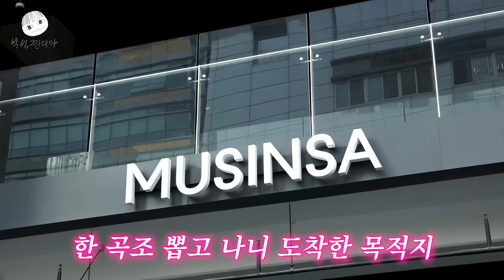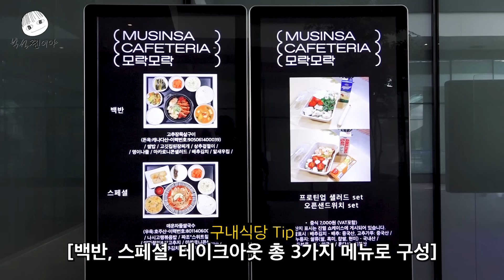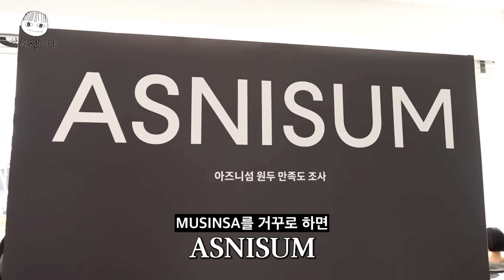DAY6 Sungjin And Dowoon At MUSINSA! Checking out New Balance 23FW Items🔍 [Park SungJJIN S2 EP.05]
성진&도운, 무신사, 뉴발란스
이 셋의 만남 기쁘다🥳🎉

뉴발란스 23FW 신상 입어보러
무신사로 간 DAY6 첫째와 막내🐻🐶

번쩍거리는 사옥과✨
고퀄리티 아우터에👏🏻
찐으로 반해버림💓

이렇게 좋은 건 나눠야죠😘
찐빵이들을 위해 준비한 이벤트❗️

꼭 참여하고 선물도 받아가세요💚

[DAY6 X 뉴발란스 23FW 기획전 이벤트]

2️⃣ '박성찐이야도 무신사랑해!' 선물
성진&도운의 무신사 방문기에 대한 감상평을 댓글로 재밌게 남겨주시는 분들 중, 추첨을 통해 다양한 선물을 드립니다!
🎁뉴발란스 UNI 에센셜 기모 후드티 Semi Over Fit 화이트 (총 5명, 사이즈 선택 가능)

🗳️당첨자 발표 : 11/22(수) 박성찐이야 유튜브 커뮤니티 공지